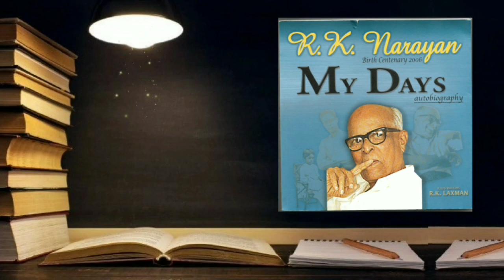Reading room - Book review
Review of the book " My Days" by R K Narayan